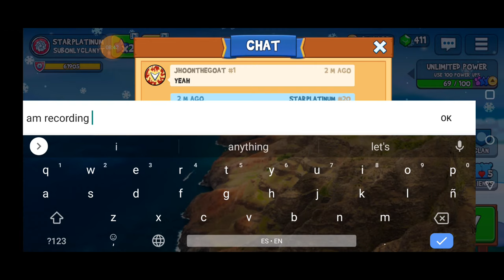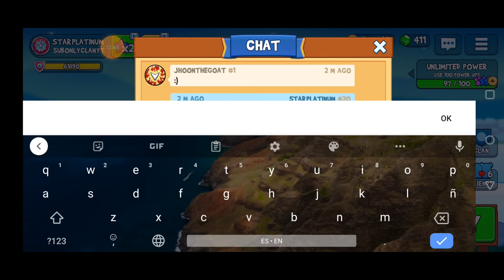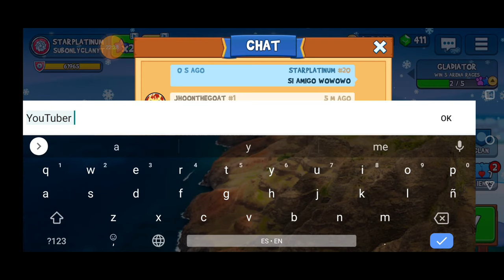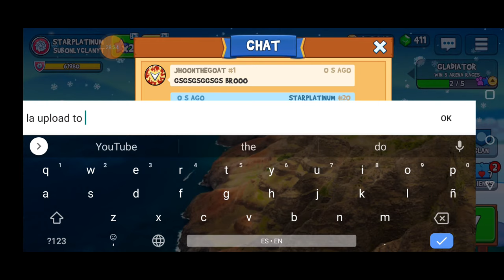FUN RUN 3 CLAN BATTLES WITH THE GOAT !! ONLY DUBS